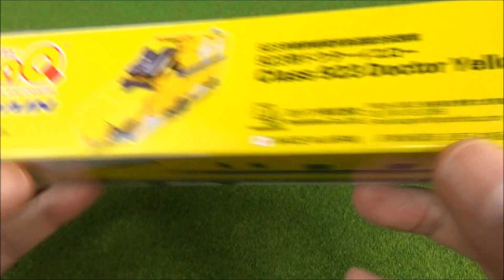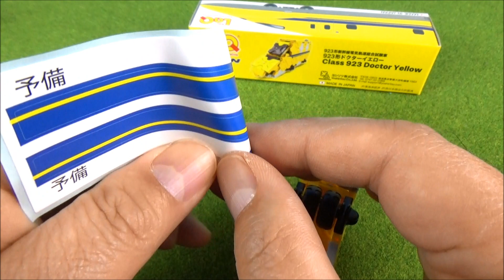おもちゃの動画 しんかんせん子供向けおもちゃ ドクターイエローをラキューで作って遊んだよshinkansen doctor yellow LaQ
It's a toy's clip. おもちゃの動画"ラキュー LaQのブロックを組み立てて、新幹線のドクターイエローをつくって遊んだん"だよ。